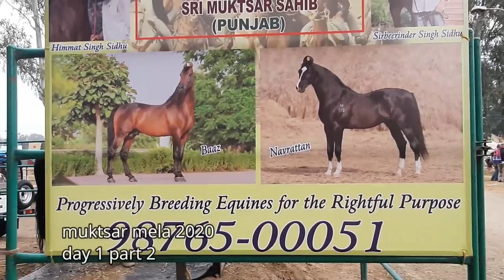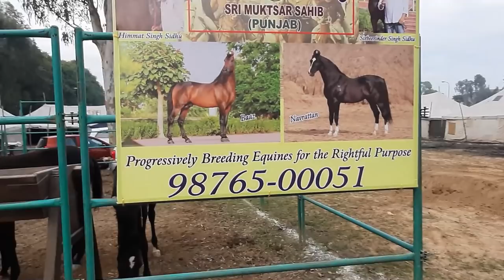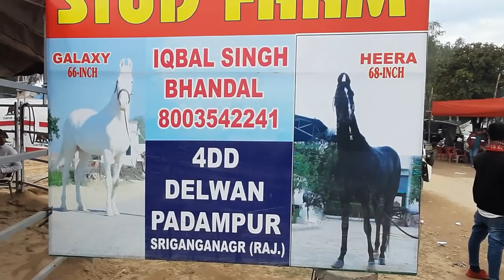വേണ്ടി വന്നാൽ കുതിര വെറുതെ കൊടുക്കും പഞ്ചാബി പുലിയാണ് |muktsar mela 2020 part 2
Dear viewers or subscribers this video is covering the below mentioned topics and information
Do you know this video covers a wide range of information about muktsar mela 2020 makhimela horse market punjab
Topics in this video is
muktsar horse market wide views and horse videos in malayalam

The palace we taken this video is sri muktsar saheb makhimela horse mandi
The farmer you seen in this video is.
Do you want to know more about the farm or farmer?.
Yes you can talk to him by calling this number( remember to keep respect and talk decently to people who you don't really know personally )
Remember the channel will never responsible fot any kind of losses happened by trading by farmers introduced in this channel (trade only at your risk )
Do you want to talk to the agri tech farming youtube channel administrator?. yes you can
Talk to us on Whatsapp by using this link (please dont call on this number )

Hey friend

Welcome to agri  tech farming youtube channel this chanel is made for delivering information about farming and agriculture to the malayalam farming community
We usually cover almost every bit of the farming and agricultural sector in india and this channel is promoting and motivating indian farmers without expecting any profit and remuneration
So i can proudly say that we made a lots of change  in the past few years in keralas farming sector so every video delivers tones of information about the specific content and we remind you contents in this channel is made for education and training purposes and all of our contents are copyright free if you are not making any kind of changes to the specific video because the information should not be edited  changed or converted as misleading one
if any video detected like that will be termiated by coppyright strike